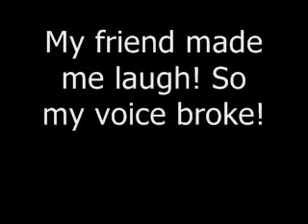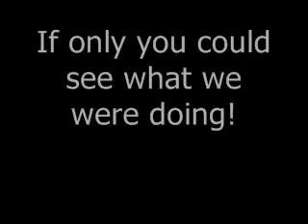Singing With NorwegianHomeland and Nicky (Cover song)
We were hanging out for our birthday and when we're all focused and on cue we sound PRETTY DAMN GOOD like you hear in Some parts of the song...